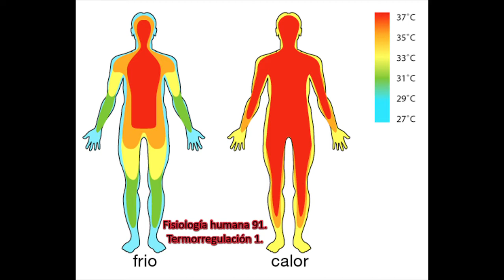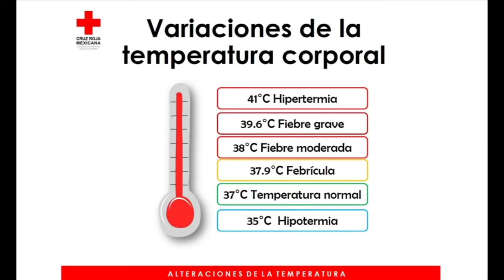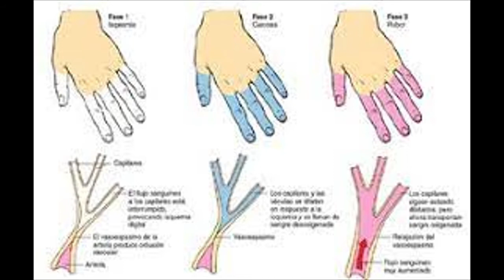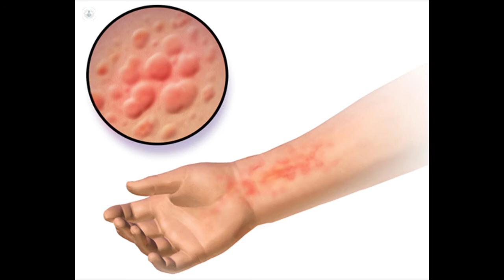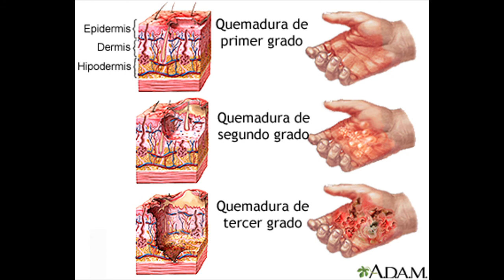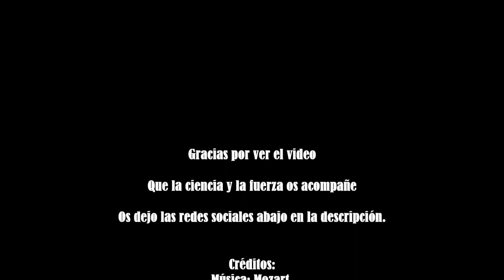Fisiología humana 91. Termorregulación 1. Frío y calor.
Buenas a todos, este nuevo video trata sobre termorregulación.

Y que como siempre, os agradezco el apoyo, likes y comentarios, así como el compartir.

Ammu
Hello everyone, a new video on the channel about thermoregulation.

And as always, I thank you for the support, likes and comments, as well as sharing.

Ammu